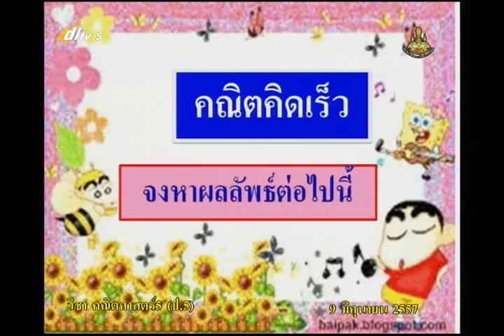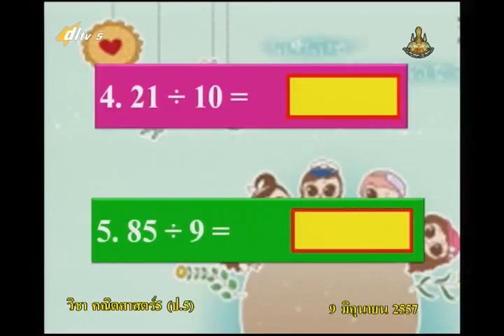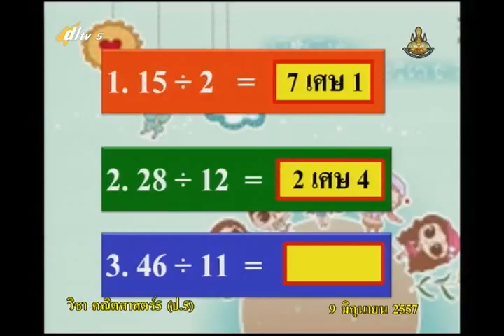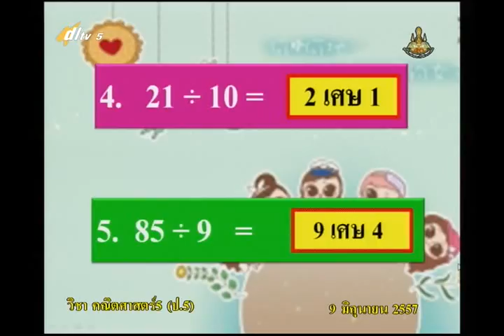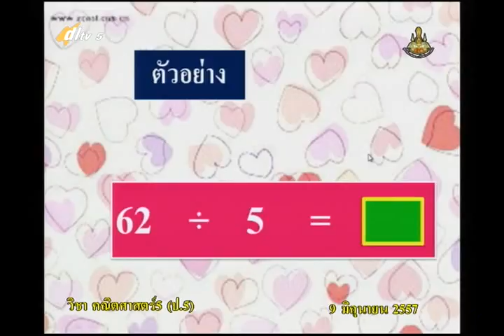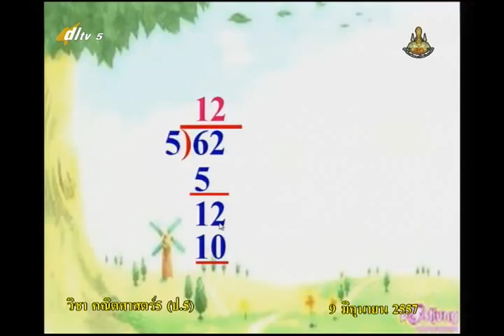016A+5090657ค+การหารพาเพลิน+mathp5+dl57t1